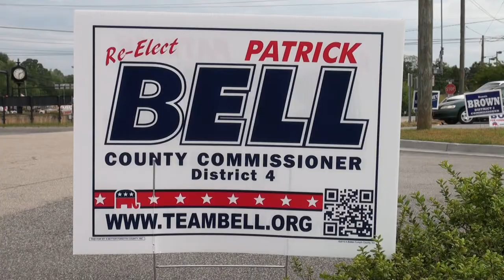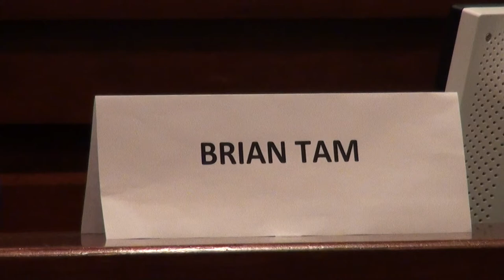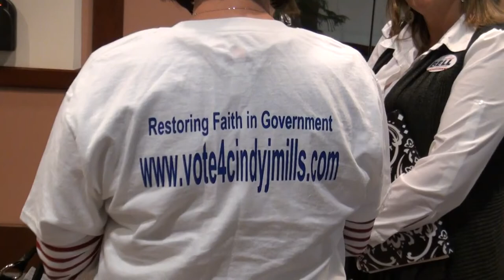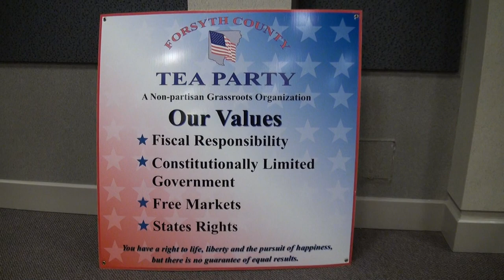Forsyth County Commissioners Debate 04/16/12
Forsyth County Board of Commissioners candidates debate April 16, 2012
District 2: Dennis Brown, Brian Tam (absent)
District 4: Bill Mulrooney, Cindy Jones Mills, Patrick Bell, Tim Hubbard, Charles Meagher
District 5: Jim Boff, John Derucki

Hosted by Forsyth County Tea Party
Steve Voshall, Chairman/Founder
Jeanne Latiolais, First Chair/Facebook
Ralph Stepp, Second Chair/Chaplain